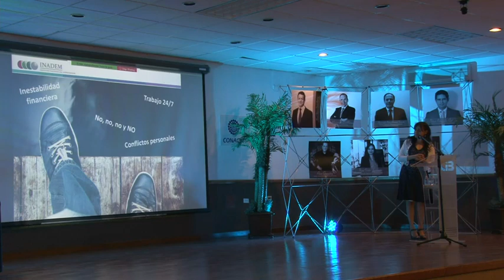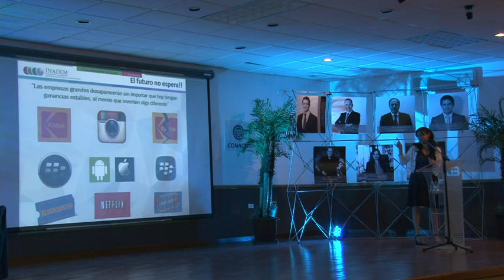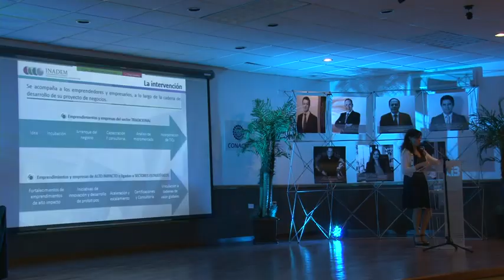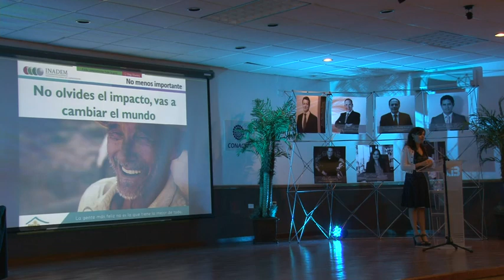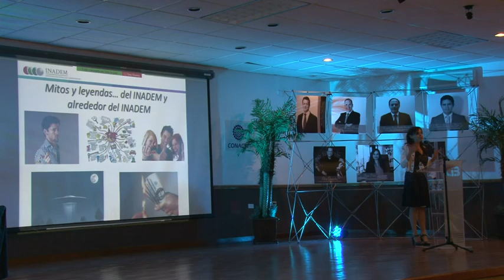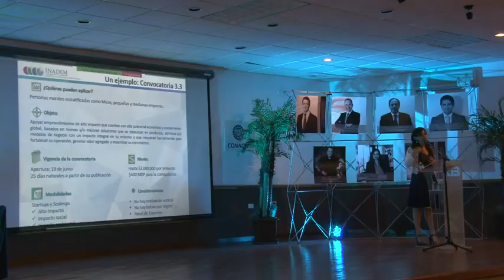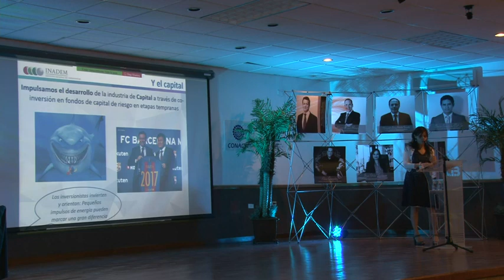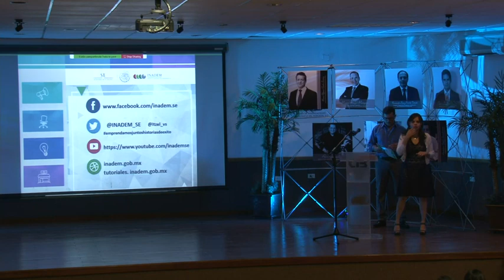Construyendo el Emprendimiento de Alto Impacto en México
17 Semana de posgrado en B.C.S

Itzel Villa Salinas, Directora de Emprendedores y Financiamiento INADEM

Conferencia